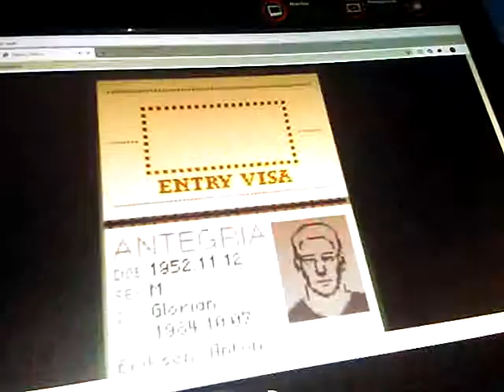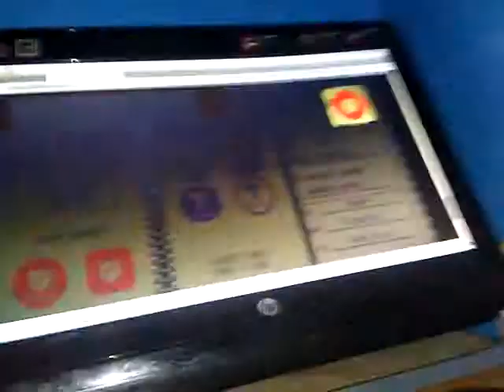I'm Reacting to Papers Please Trailer